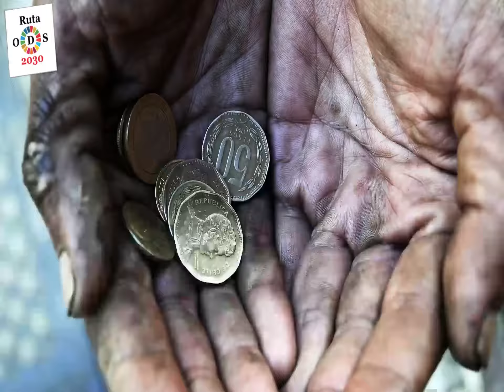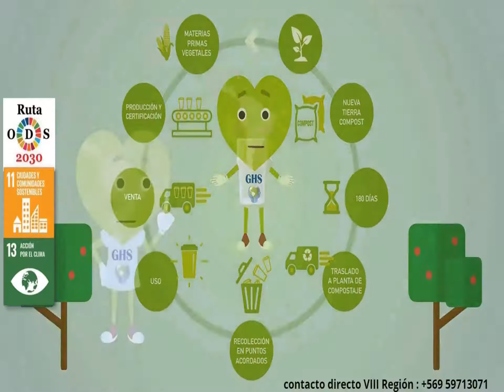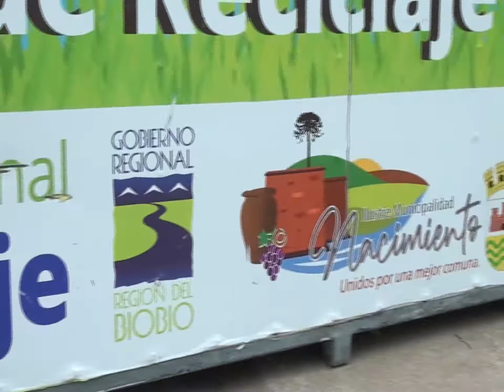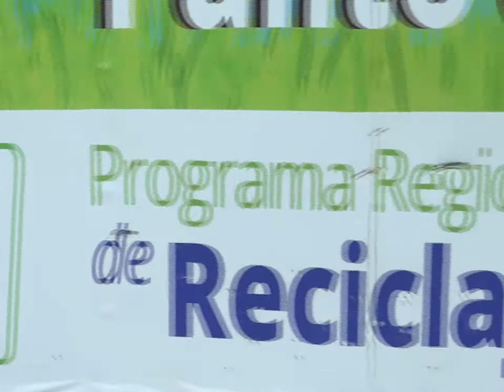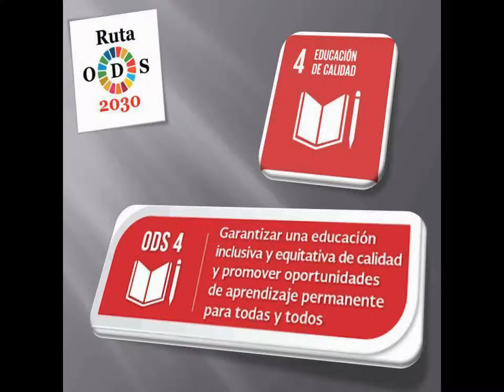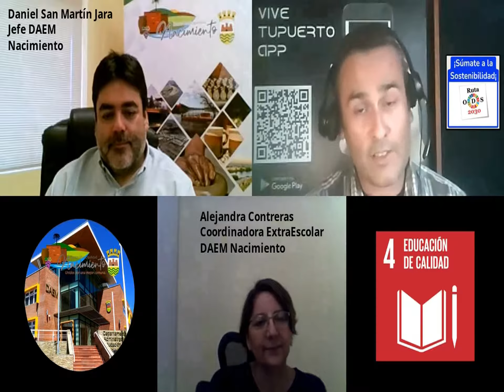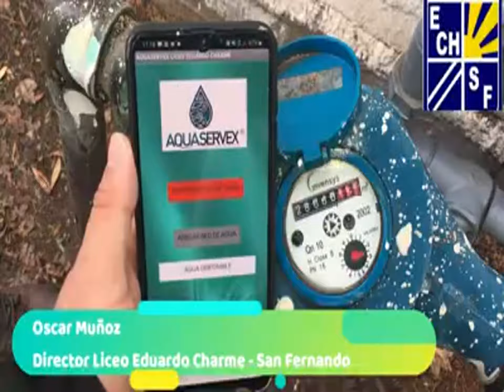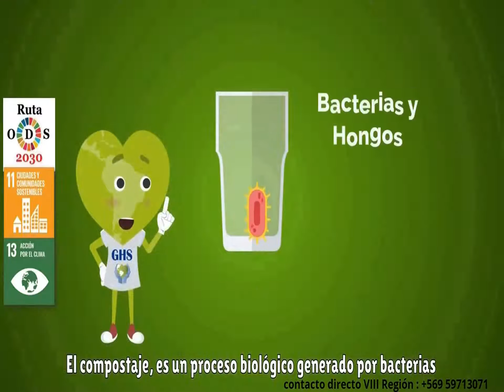Ruta ODS 2030